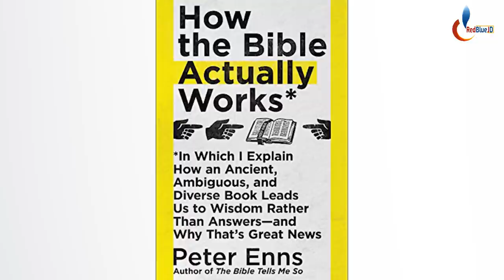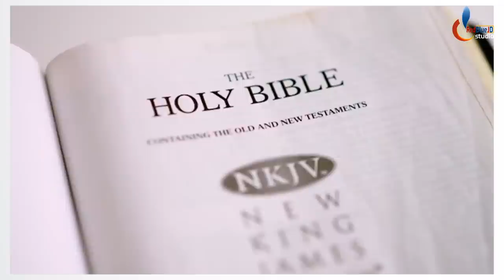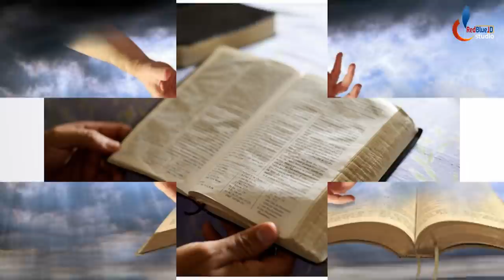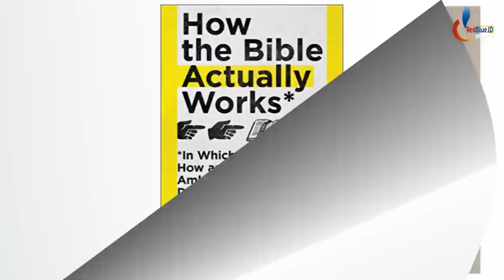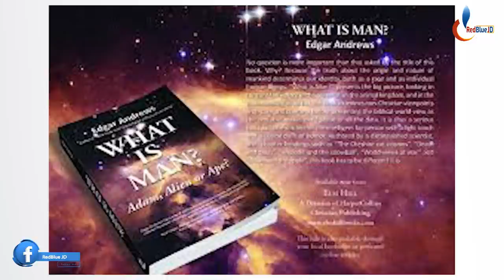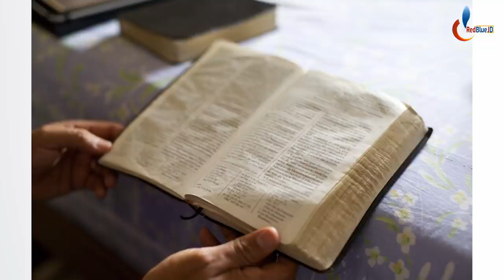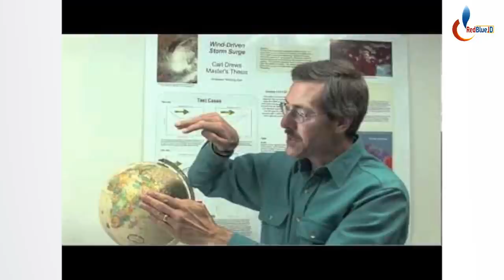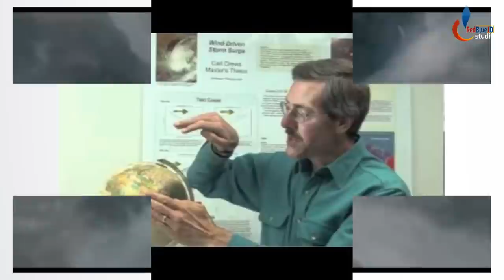Ibitangaza bivugwa muri Bibiliya harimo ibinyoma| Ibi nibihamya bigaragazwa na Science ku bitangaza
Iki kiganiro kivuga: UMVA UKO SCIENCE ISOBANURA BIMWE MU BIKORWA BIVUGWA MURI BIBILIYA  HARI IBYO BIBILIYA IVUGA BITABAYE